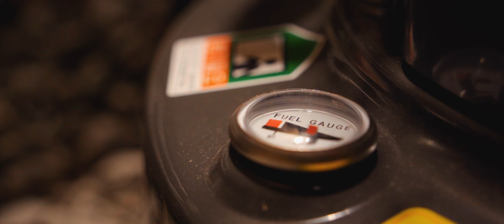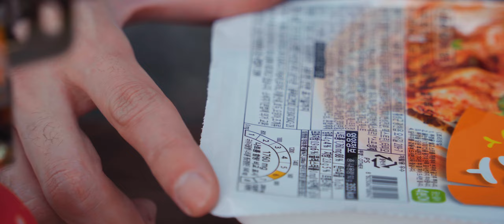Solo camping in the mountains at minus 15 degrees Celsius. ASMR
Sony A7C
Tamron FE 17-28 F2.8
Tamron FE 28-200 F2.8-5.6